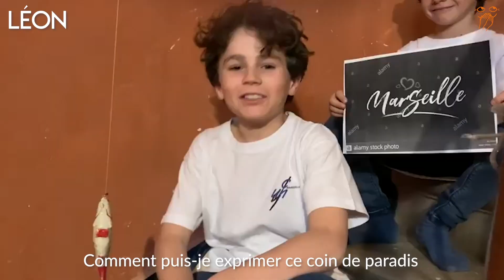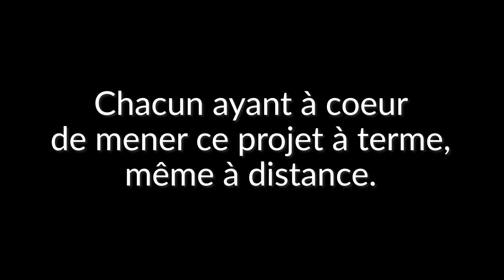"À notre belle Marseille", chanson de la 6°4 du collège Cluny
Merci à Amélie pour sa confiance et son enthousiasme !

Et merci à tous les élèves de 6ème4 pour vos participations. J'ai l'espoir que cette vidéo n'existe qu'en attendant des retrouvailles où nous pourrons chanter tous ensemble.

🤗 Cache Pas Ta Joie est une web-série qui prouve qu'il existe du positif en toutes choses, même les plus inattendues 🤗

→ Le logo, c'est l'artiste Kuku ou @clementine_kuku sur Instagram

C'est aussi grâce à mon ami graphiste, Jean, qui a donner vie au croquis de Kuku, Big up !